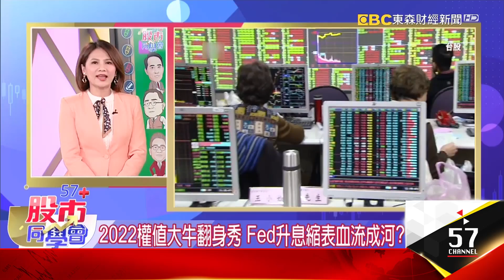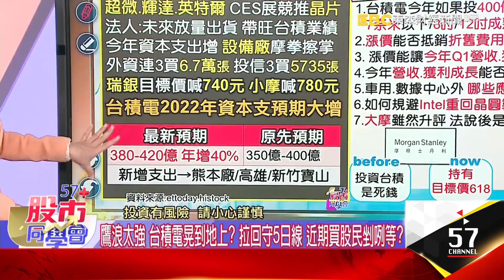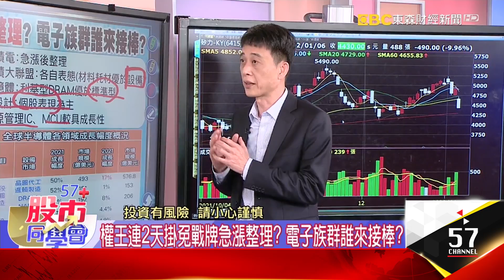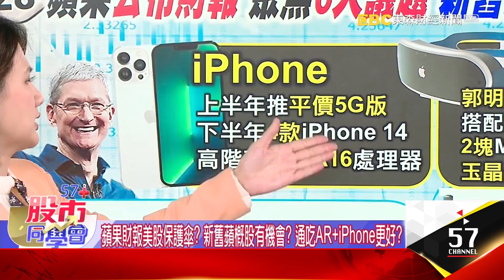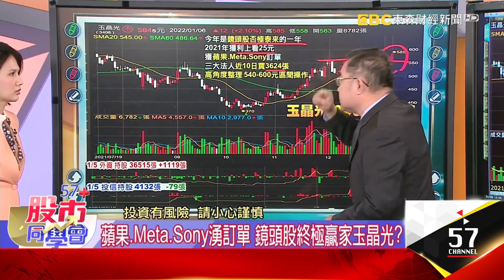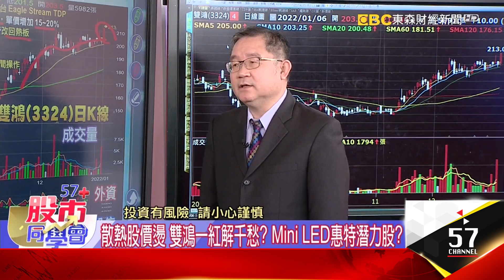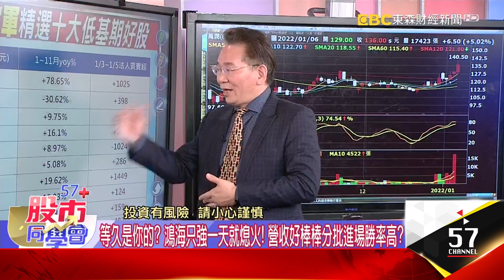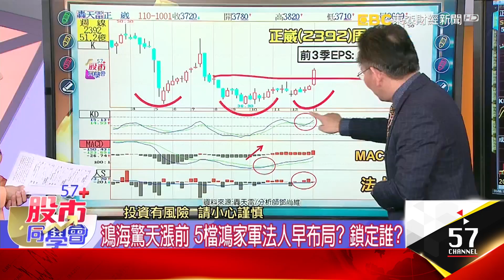Fed升息縮表血流成河？ 「積維拉」台積電來救援？《57股市同學會》王兆立 連乾文 鄧尚維 20220106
Fed升息縮表血流成河？ 「積維拉」台積電來救援？
Fed「鷹拳」台股就地避難 A.N.I晶片鬥贏家台積電？ 兆立解析！
蘋果飄香大立光飆向北方？ 黑科技搭特斯拉衝更遠？ 阿文師怎看？
鴻海營收創高猛牛進擊？ 低本益比大聯盟10強曝！ 鄧老師揭曉！

鷹浪太強 台積電晃到地上？ 拉回守5日線 近期買股民剉咧等？
外資撒銀彈 連11買瘋台灣！ 台股花盛開蝴蝶真來？
史上最長晶片交貨 寒假等到暑假？ PMIC、MCU最缺？
A.N.I晶片內戰 台積大贏家？ 聯發科戰高通軋一角！
蘋果、非蘋衝刺Mini LED 元宇宙摻一腳？ 誰有機會？
台表科195元 小摩喊聲！ 電動車、Mini LED左擁右抱？

蘋果財報美股保護傘？ 新舊蘋概股有機會？ 通吃AR+iPhone更好？
大立光一石掀千浪？ 讓蘋果、特斯拉都買單黑科技？
蘋果、Meta、Sony湧訂單 鏡頭股終極贏家玉晶光？
猛虎趕路不追兔？ 外資喊多ABF、聯發科 預告啥？
散熱股價燙 雙鴻一紅解千愁？ Mini LED惠特潛力股？

等久是你的？ 鴻海只強一天就熄火！ 營收好棒棒分批進場勝率高？
法人點火 低基期跑得快？ 台積、鴻海大聯盟10強！
「積」情退散資金轉向？ 萬潤、漢唐、精材籌碼說話？
EPS、營收雙優吸法人！ 台燿、旺矽 低基期撿好貨？
鴻海驚天漲前 5檔鴻家軍法人早布局？ 鎖定誰？